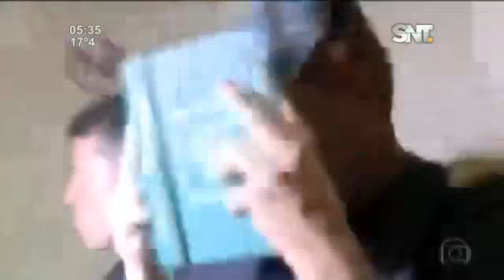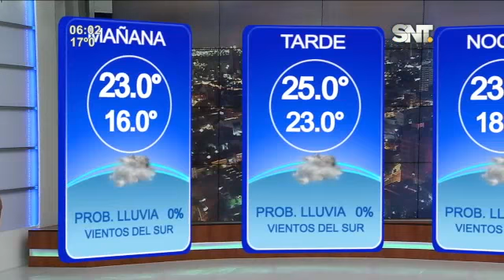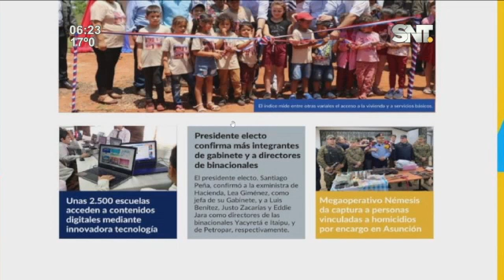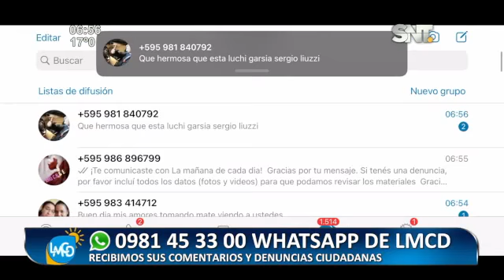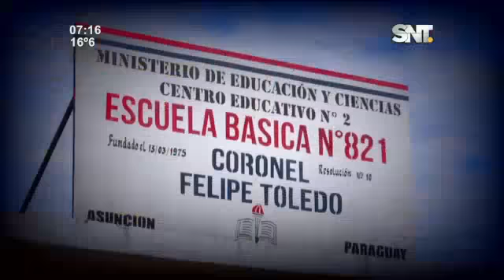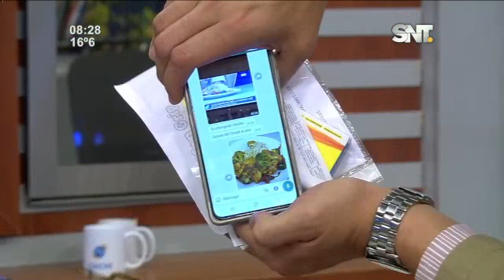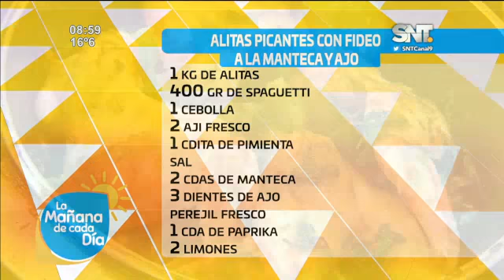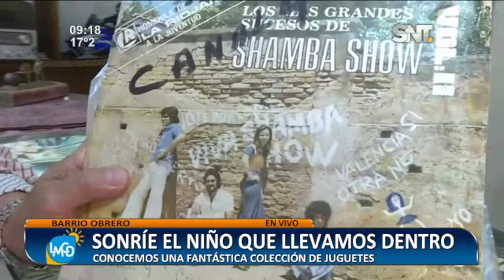La Mañana de Cada Día: Programa del 25 de julio de 2023